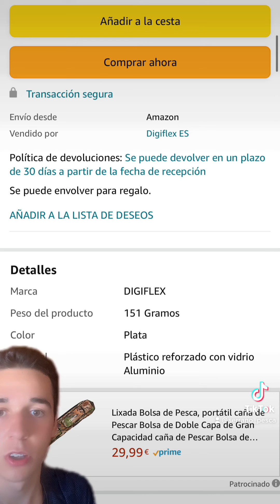Caña de PESCAR en AMAZON 📦🎣 ¿vale la pena?🧐